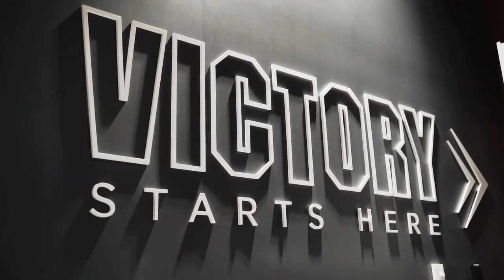It's In Our Blood - Sorinex & South Carolina Football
Coach Dillman and Bert Sorin discuss the vision of the South Carolina Gamecocks new football facility and weight room.